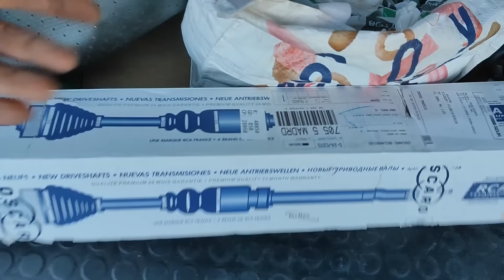MAS MEJORAS para el RENAULT 4L que ENCONTRAMOS en un ARAO